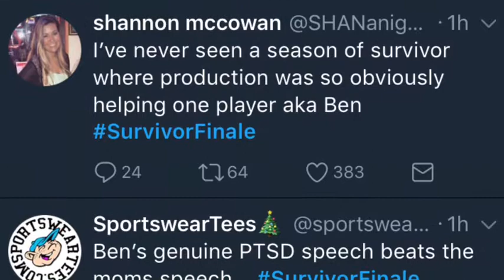Survivor Finale Reaction